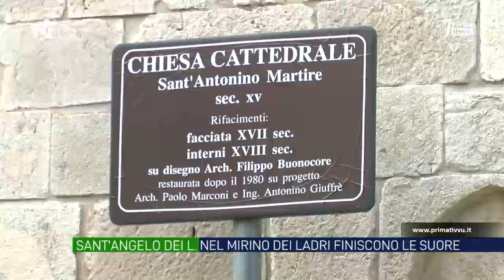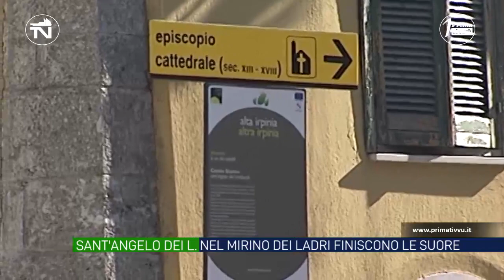Anche le suore Oblate nel mirino dei ladri. Presi soldi per anziani e riscaldamenti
Ladri in azione a Sant’Angelo dei Lombardi. Presa di mira la comunità  religiosa delle suore Oblate  di Gesù e Maria. Rubati i soldi destinati ad anziani in difficoltà e le donazioni per i riscaldamenti in cattedrale